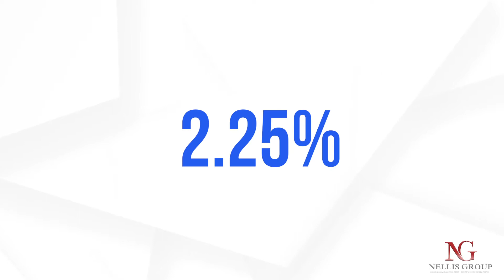June & July 2020 Real Estate Market Statistics in Washington DC Metro Market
Learn about the 3 I's of the current Real Estate Market with James Nellis of The Nellis Group. Focus on the opportunity both as a seller and a buyer right now. Leverage the unique rates and tools with The Nellis Group and learn more about the statistics